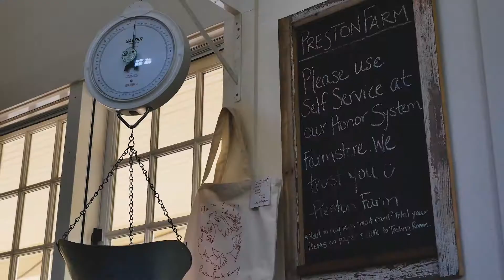Preston Farms and Winery in Healdsburg, California